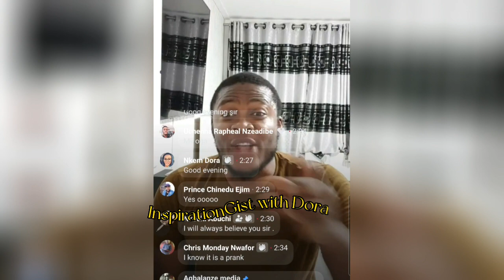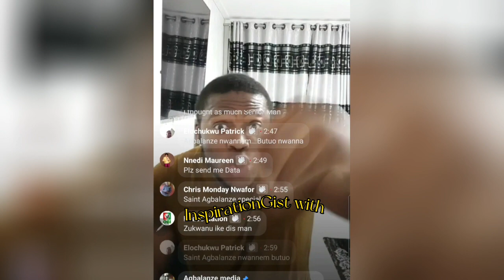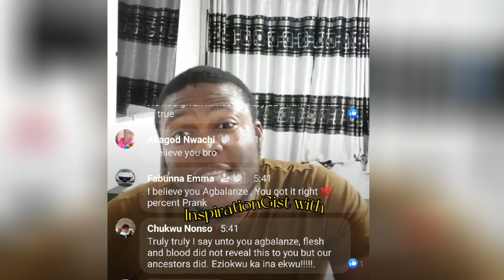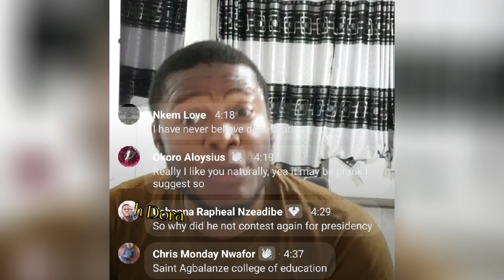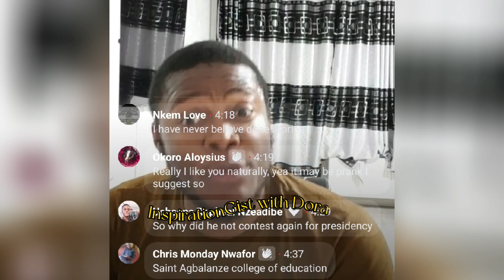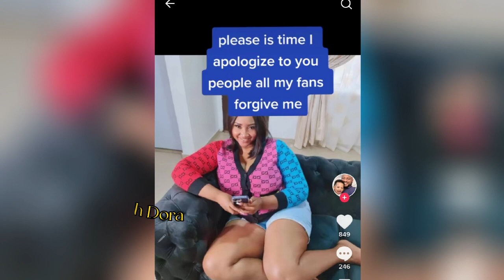Exposed at last!!!🙈🙉♨️ Yul Edochie playing prank! He didn't get a second wife👉see him exposed!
Can this be true? No second wife? No Stardike. Watch the video to find out